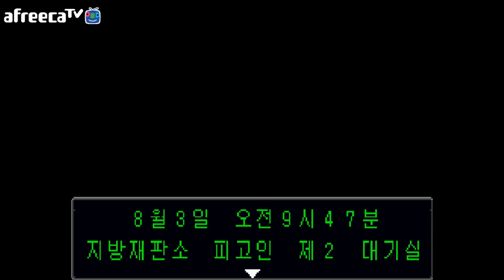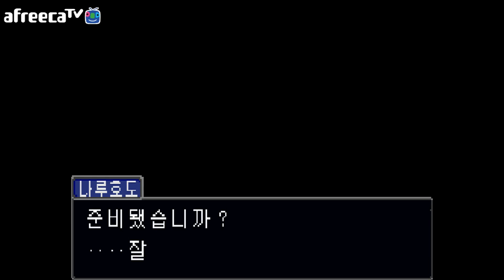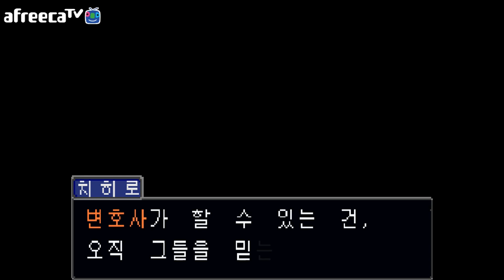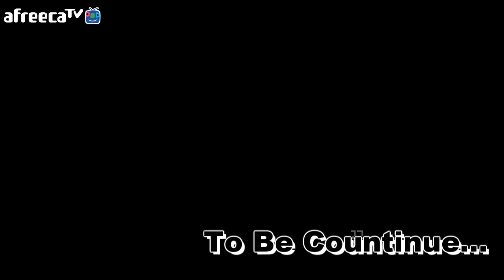역전재판 Soul Ahn의 추리 게임 실황 Part.0 [이의 있소! 유명한 명작 게임]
[160501 BJ Soul Ahn]
BJ Soul Ahn의 재판 + 추리 게임 역전 게임
당신은 주인공 변호사 나루호도 류이치가 되어서,
사건을 풀면서 재판을 통해서 증거를 잡아서 죄없는 피고인을 구하는 동시에... 사건의 진실에 대해서도 밝혀지는데...